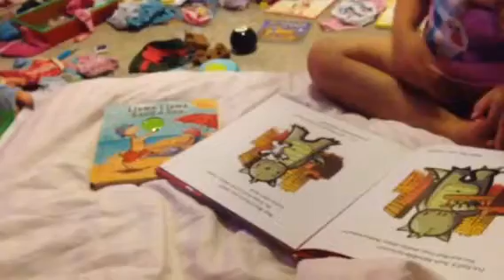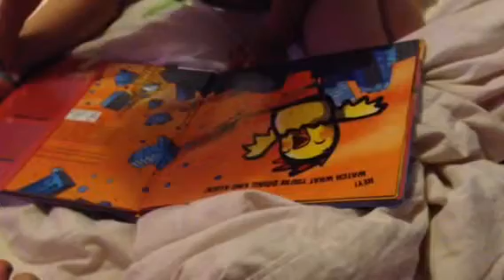Lydia tells me a story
Some bedtime reading